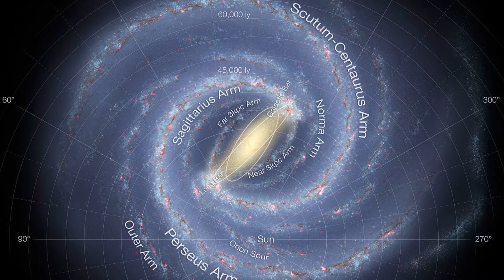Jet-Lag Explained in 15 Minutes!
The Mandela Effect’s showing us why we experience “jet-lag”
Sincerely, Dale DuFay
Much Love!

Terra’s of the Milky Way’s YouTube channel link.

Dale DuFay’s personal YouTube channel link.